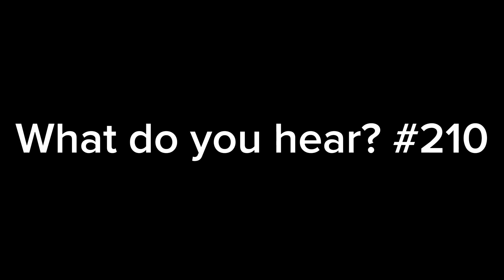What do you hear? #210